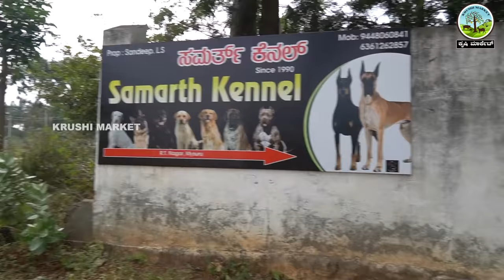GREATDANE ಜಾತಿಯ ನಾಯಿಗಳಿಗೆ ಹೆಸರುವಾಸಿ ಆಗಿರುವ SAMARTH DOG KENNEL ಮಾಲೀಕರ ಸಂದರ್ಶನ...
GREATDANE ಜಾತಿಯ ನಾಯಿಗಳಿಗೆ ಹೆಸರುವಾಸಿ ಆಗಿರುವ SAMARTH DOG KENNEL ಮಾಲೀಕರ ಸಂದರ್ಶನ...SHOW QUALITY GREATDANE DOGS KENNEL

ಕೃಷಿಗೆ ಸಂಬಂಧಿಸಿದ ವಿಡಿಯೋ ಹಾಗು  ಜಾಹೀರಾತಿಗಾಗಿ ಕೃಷಿ ಮಾರ್ಕೆಟ್ ಚಾನಲ್ ನಂಬರ್ ಸಂಪರ್ಕಿಸಿ👇

ಈ ವೀಡಿಯೊದ ಶೂಟಿಂಗ್ ಸಮಯದಲ್ಲಿ ಯಾವುದೇ ಪ್ರಾಣಿಗಳಿಗೆ ಹಾನಿಯಾಗಲಿಲ್ಲ
No animals were harmed during shooting of this video